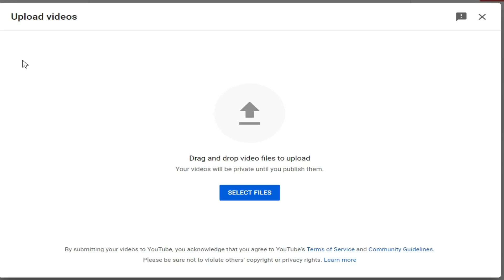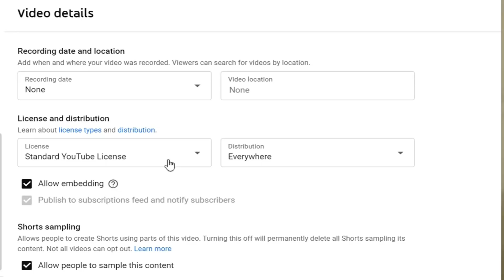Youtube views Increase Fast! - இந்த ஒரு Setting போதும்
Youtube views Increase best Setting in Tamil. An important setting to increase chance of your channel growth and views in Tamil.Watch and share the video.